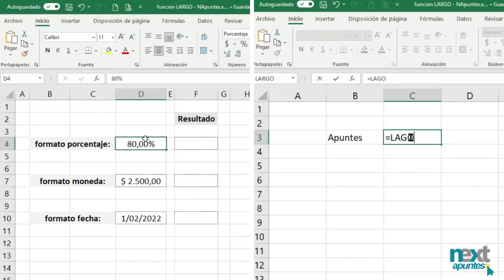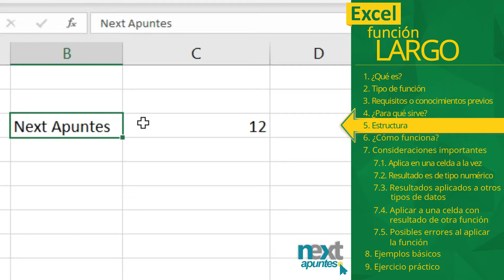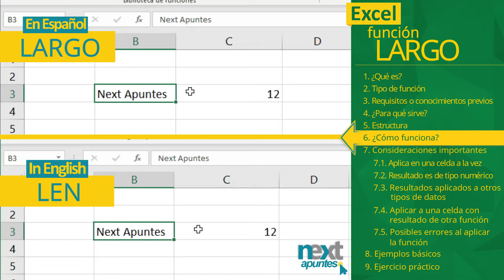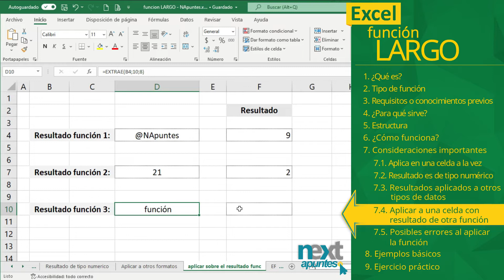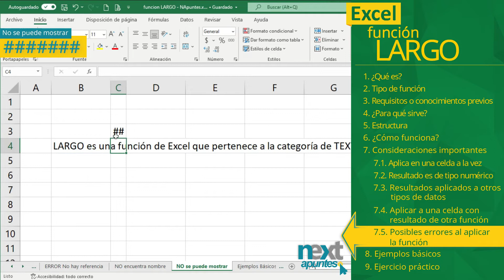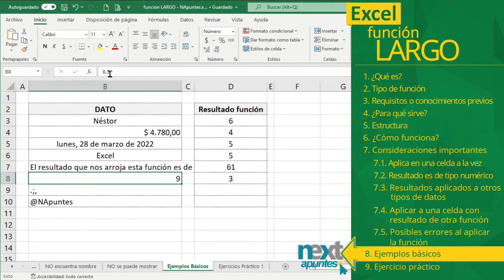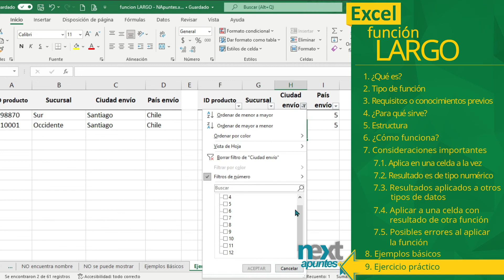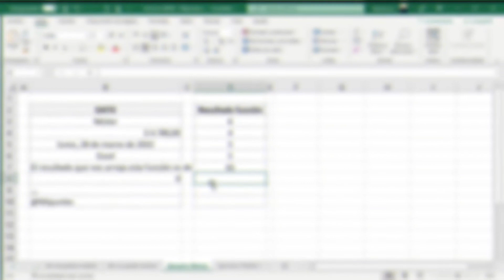💎Apunte de Excel | Función LARGO (Excel LEN function)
Aunque a primera vista la función LARGO puede considerarse sencilla y simple …. ¿sabías que si complementas esta función con otras funciones del Excel puedes realizar tareas muy potentes?

00:00  Resumen ( Summary of the LEN function)
00:56  1.¿Qué es? ( What is the Excel LEN function? )
01:02  2.Tipo de función ( Excel LEN function type )
01:12  3.Requisitos o conocimientos previos ( Requirements or previous knowledge to use the LEN function in Excel )
01:17  4.¿Para qué sirve? ( What is Excel's LEN function for? )
01:29  5.Estructura ( Structure of the Excel LEN Function )
01:44  6.¿Cómo funciona? ( How does Excel's LEN function work? )
02:43  7.Consideraciones Importantes   ( Important considerations of the Excel LEN function )
02:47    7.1.Aplica en una celda a la vez ( Excel's LEN function applies to one cell at a time )
03:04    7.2.Resultado es de tipo numérico ( The result of the Excel LEN function is of type numeric )
03:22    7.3.Resultados aplicados a otros formatos ( Excel LEN Function Results Applied to Other Formats )
04:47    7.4.Aplicar a una celda con resultado de otra función ( Apply Excel's LEN function to a cell with the result of another function )
06:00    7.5.Posibles Errores al aplicar la función ( Possible errors when applying Excel's LEN function )
06:50  8.Ejemplos Básicos ( Basic examples of the LEN function in Excel )
07:17  9.Ejercicio práctico ( Practical exercise of the LEN function of Excel )